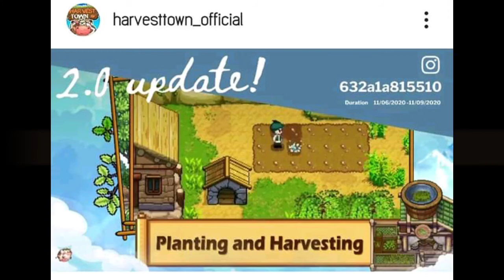New Update on Harvest Town Version 2.0 Gift Code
IGN: Prince Fries